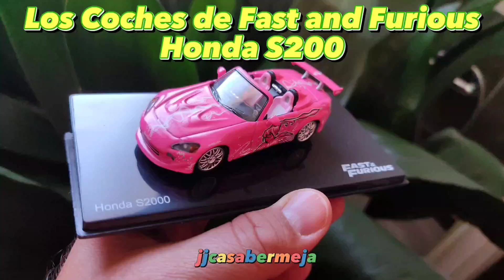Los coches de Fast and Furious: Honda S2000.